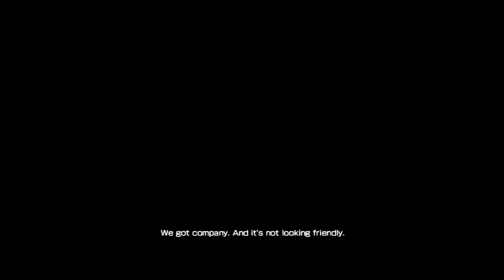El propósito de nuestra misión [Binary Domain parte 2]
So, la tecnología a llegado muy lejos y ahora no sabemos quien es quien. Así que vallamos a ver que hacen los Japoneses.